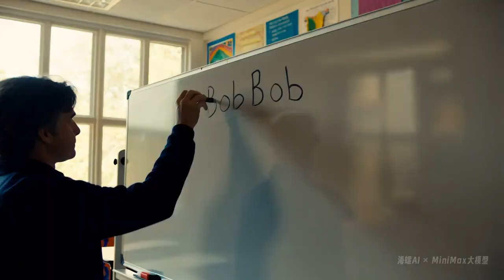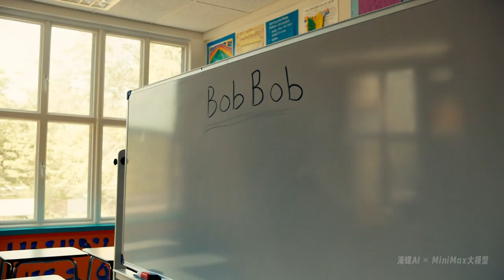MiniMax video2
XD XD XD XD XD XD XD XD XD XD XD XD XD XD XD XD XD XD XD XD XD XD XD XD XD XD XD XD XD XD XD XD XD XD XD XD XD XD XD XD XD XD XD XD XD XD XD XD XD XD XD XD XD XD XD XD XD XD XD XD XD XD XD XD XD XD XD XD XD XD XD XD XD XD XD XD XD XD XD XD XD XD XD XD XD XD XD XD XD XD XD XD XD XD XD XD XD XD XD XD XD XD XD XD XD XD XD XD XD XD XD XD XD XD XD XD XD XD XD XD XD XD XD XD XD XD XD XD XD XD XD XD XD XD XD XD XD XD XD XD XD XD XD XD XD XD XD XD XD XD XD XD XD XD XD XD XD XD XD XD XD XD XD XD XD XD XD XD XD XD XD XD XD XD XD XD XD XD XD XD XD XD XD XD XD XD XD XD XD XD XD XD XD XD XD XD XD XD XD XD XD XD XD XD XD XD XD XD XD XD XD XD XD XD XD XD XD XD XD XD XD XD XD XD XD XD XD XD XD XD XD XD XD XD XD XD XD XD XD XD XD XD XD XD XD XD XD XD XD XD XD XD XD XD XD XD XD XD XD XD XD XD XD XD XD XD XD XD XD XD XD XD XD XD XD XD XD XD XD XD XD XD XD XD XD XD XD XD XD XD XD XD XD XD XD XD XD XD XD XD XD XD XD XD XD XD XD XD XD XD XD XD XD XD XD XD XD XD XD XD XD XD XD XD XD XD XD XD XD XD XD XD XD XD XD XD XD XD XD XD XD XD XD XD XD XD XD XD XD XD XD XD XD XD XD XD XD XD